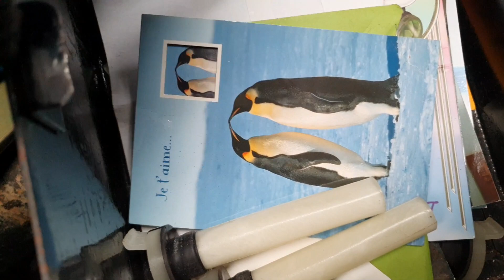ПОХОД НА МЕТАЛЛОПРИЕМКУ В БЕЛЬГИИ # 249 НАШЕЛ СЕЙФ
ПОХОД НА МЕТАЛЛОПРИЕМКУ В БЕЛЬГИИ ,НАШЕЛ СЕЙФ СО СВОИМ КЛЮЧОМ